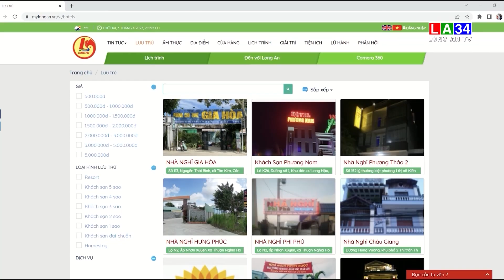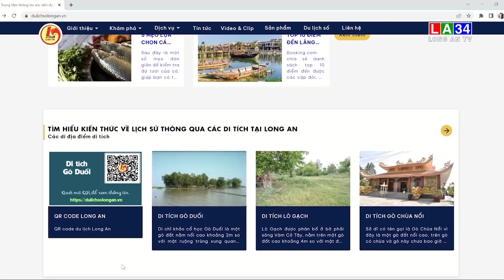Du lịch Long An nỗ lực trong hành trình chuyển đổi số | LONG AN TV